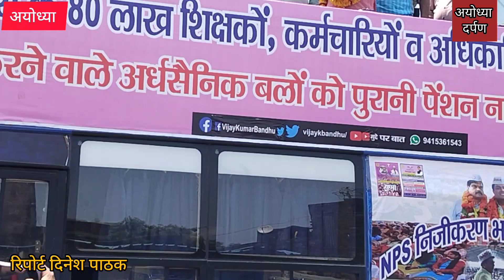अटेवा विजय बंधु की पेंशन यात्रा में अयोध्या में उमड़ा शिक्षकों कर्मचारियों का सैलाब